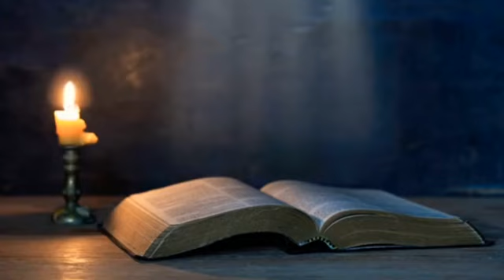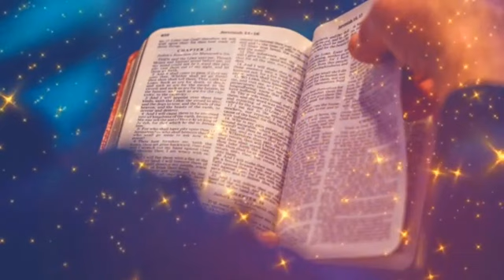Mrs"Grace Patton [Lotha Sermon] (Hear & be Bless)